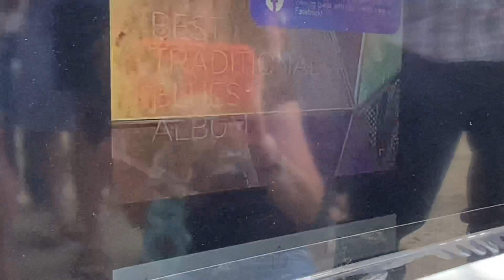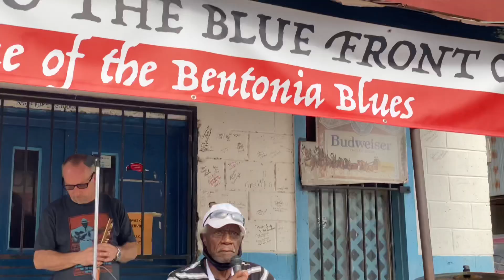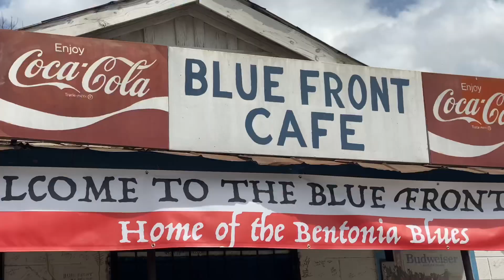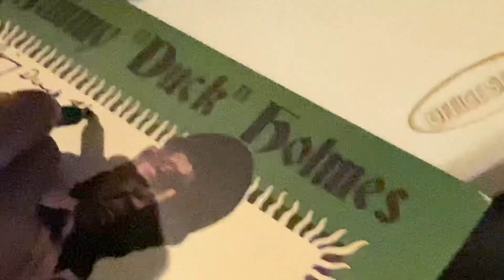Jimmy “Duck” Holmes comments on his Grammy nomination—at the Blue Front Cafe